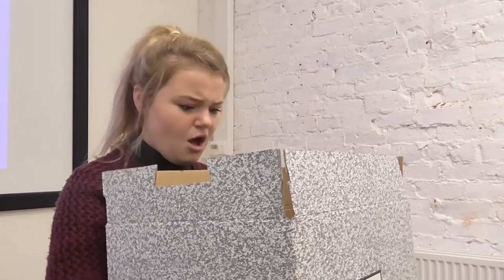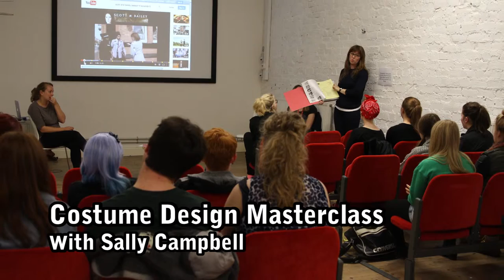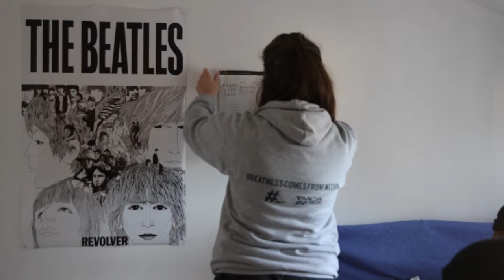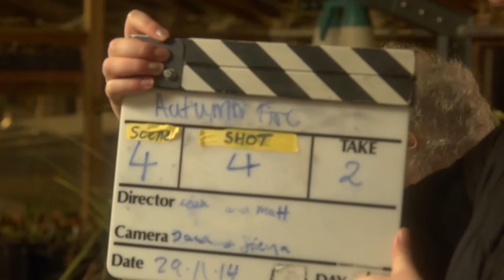BFI Film Academy, Barrow-in-Furness, AUTUMN VEIL Behind the Scenes